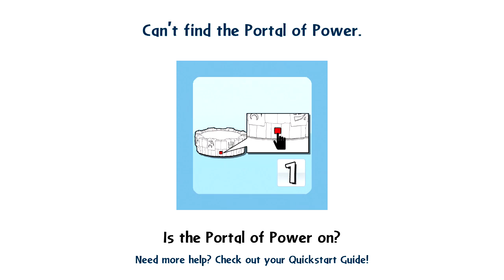Skylanders Giants Nightmare - Chapter 3 Part 1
With my throat feeling a bit better this week, I have started doing the Skylanders run on Nightmare more again. Here is the first part of Chapter 3.